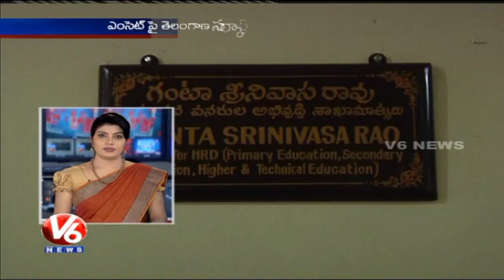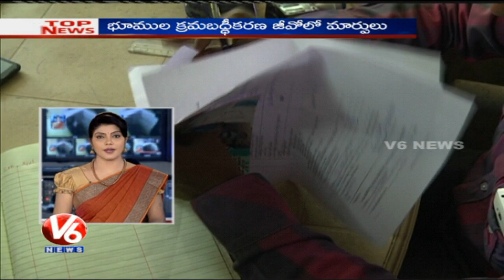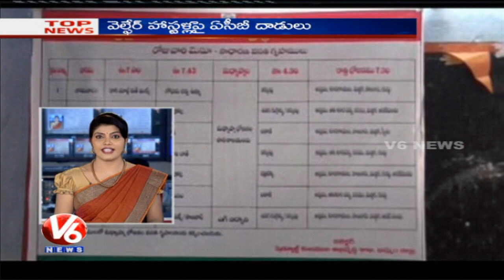Jayanthi Natarajan quits Congress Party | Top News @ 7PM on Jan 30th 2015